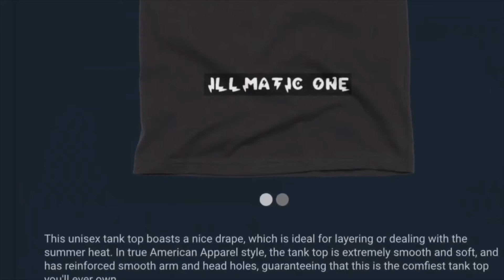REACTION TO KELLY OUBRE JR TRIES TO PUTBACK STEPH CURRY’S MISS FROM FIVE FEET AWAY